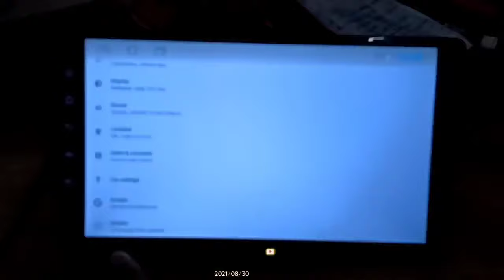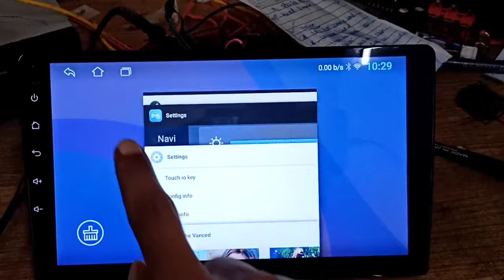How to show network speed in Android car stereo TS7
In this Video, We will learn about Internet Speed Meter displays the Internet speed directly in the status bar, allowing you to monitor the speed anytime while using your android car stereo.